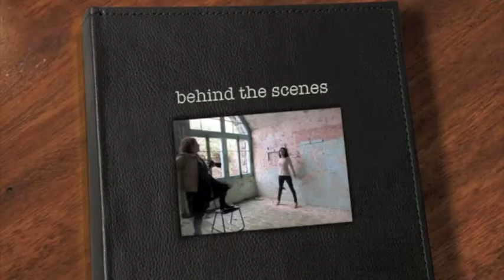Joleen Cronin Photography - Behind the Scenes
Behind the scenes photo-shoot at Fort Camden, Crosshaven, Cork Harbour, Ireland : April 2011

Model : Kim Sheehan
Hair & Make Up : Diane Neaves